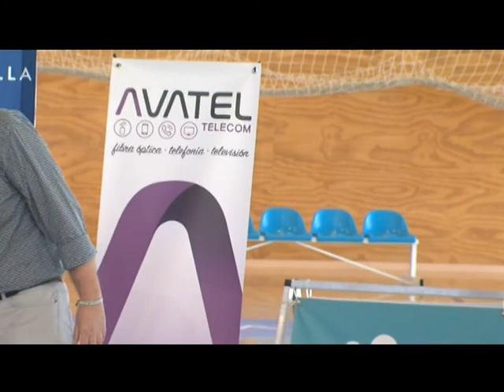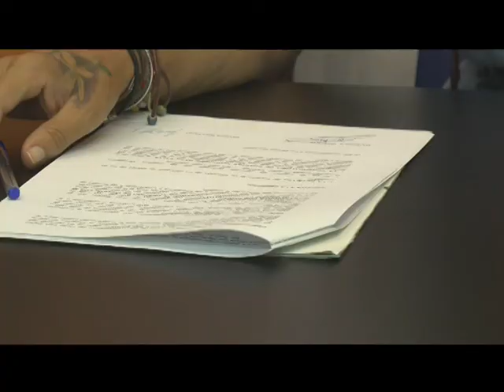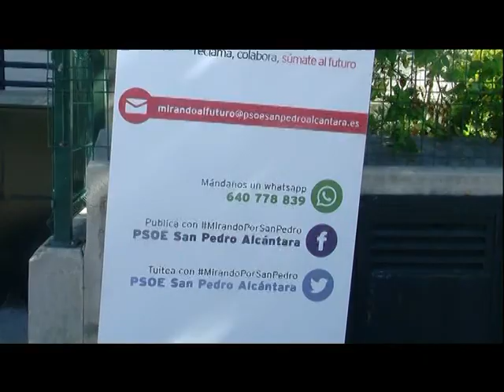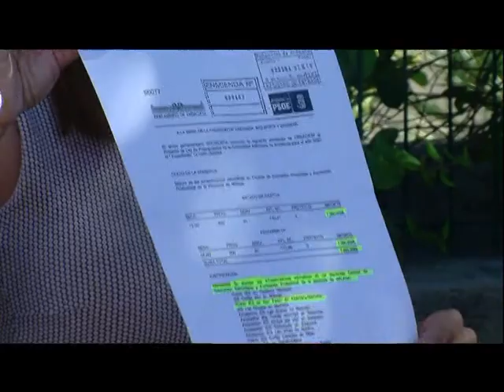MARBELLA HOY 3 DE JULIO 2020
NOTICIAS DE MAEBELLA